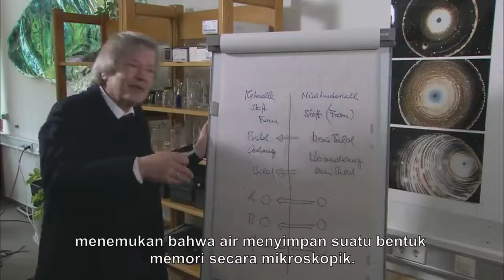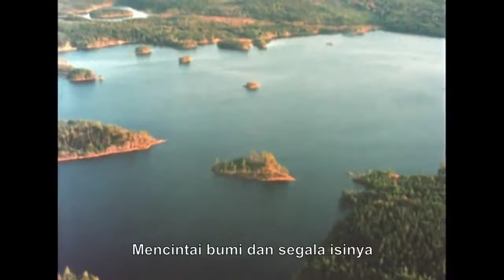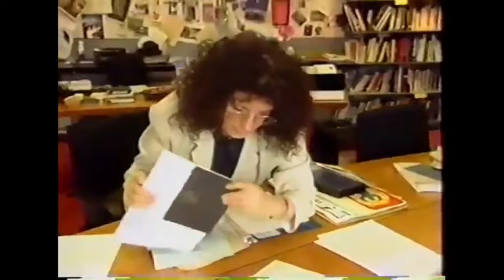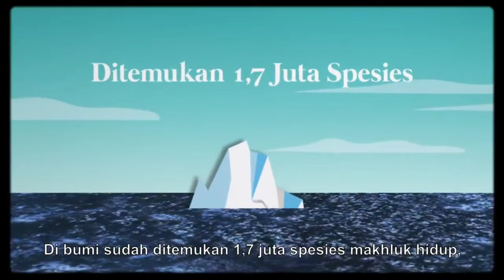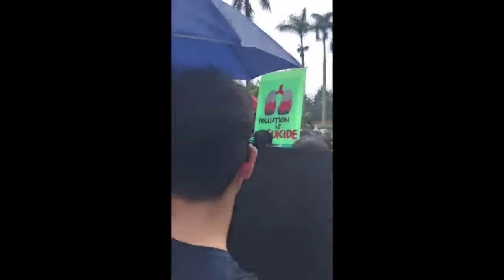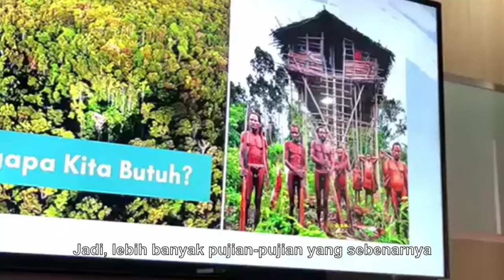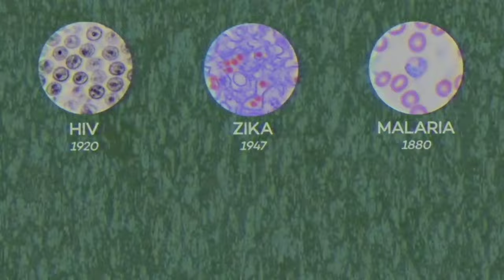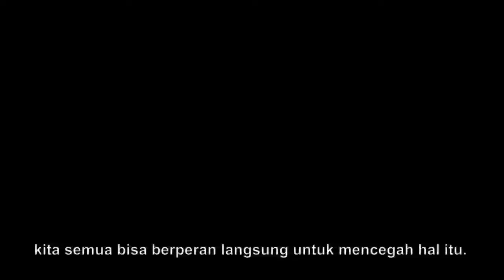KERUSAKAN BUMI, UDARA DAN LAUTAN ADALAH SEMATA ULAH MANUSIA part 3